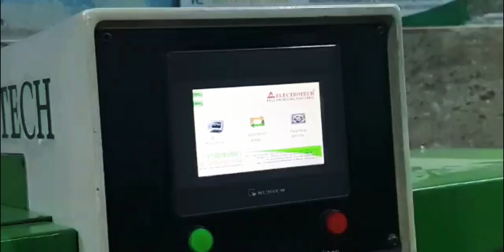Four Color Pad Printing Machine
NAMAN ENTERPRISES
92, RAJINDER NAGAR INDUSTRIAL AREA,GALI NO. - 2, SAHIBABAD, GHAZIABAD-201007 [UP]
Skype:      naman.enterprises